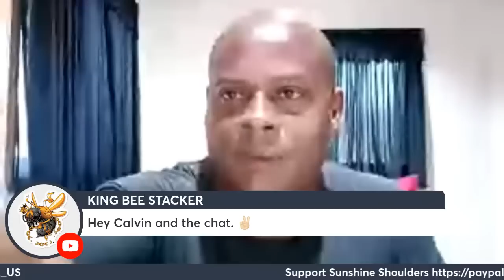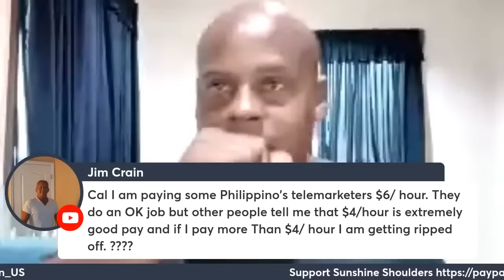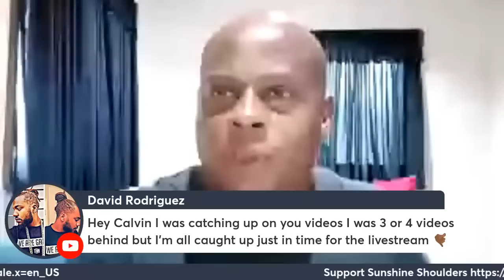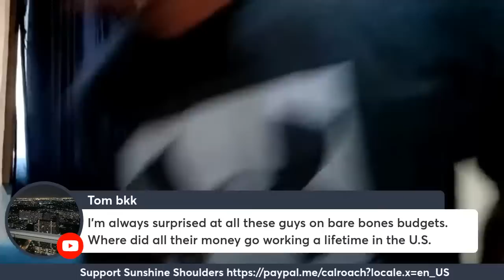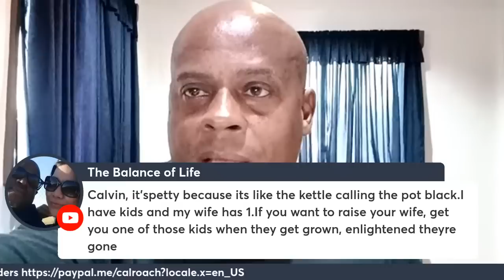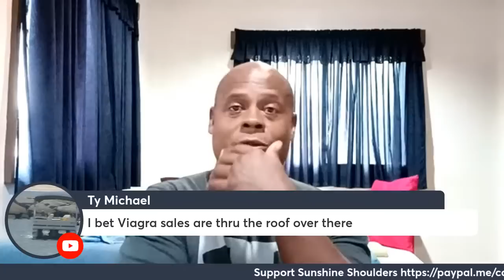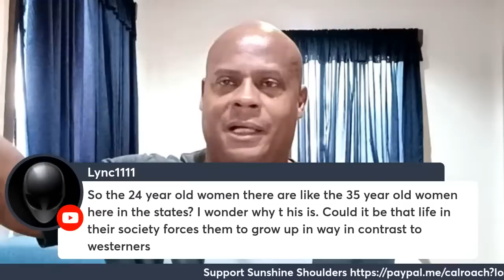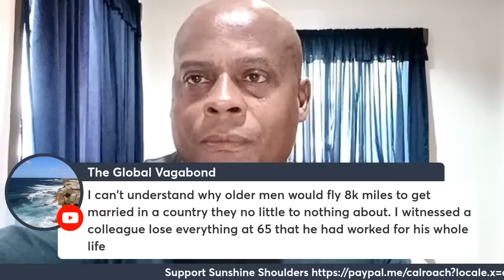The Gorilla In Manila How To Beat The Traffic In The Philippines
Everyone knows that at some point you will run into the traffic problem in the Philippines. Let's discuss how we can best handle the problem. Join the discussion.

Thank you so much for your support of Sunshine Shoulders!

"When we help other people we help ourselves."

Living our best lives in the Philippines!